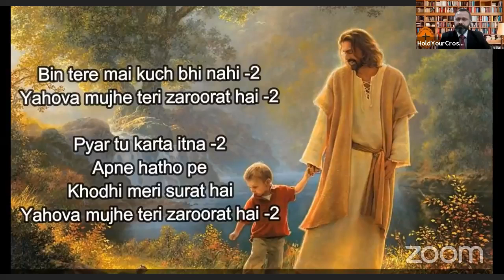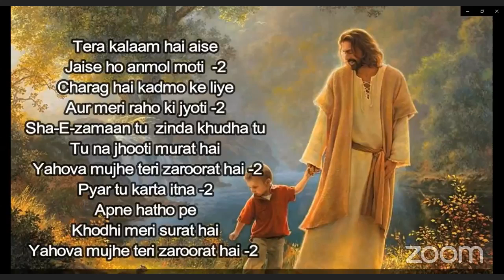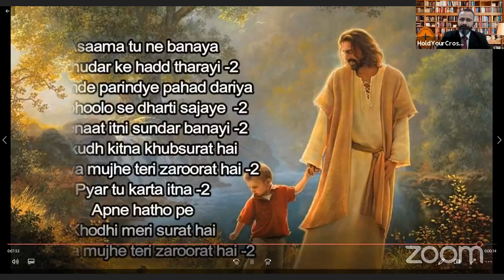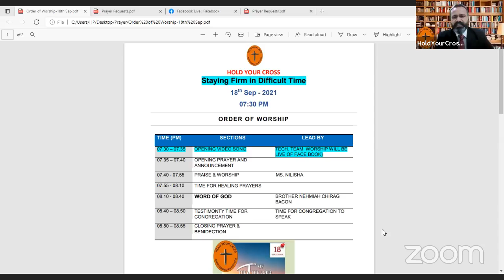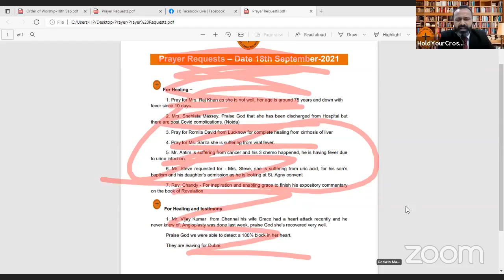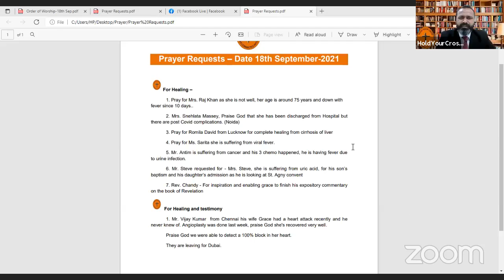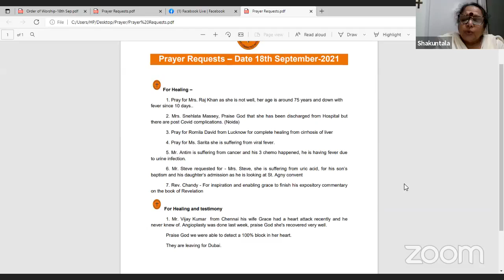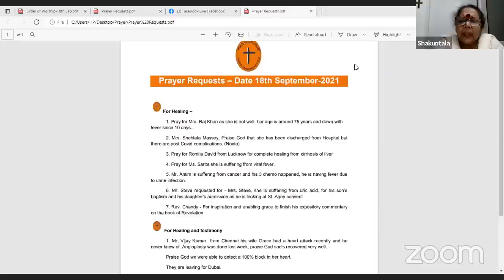Staying Firm in Difficult Time By Brother NEHMIAH CHIRAG BACON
Worship at HoldYourCross By Bro. Ashish Kumar.